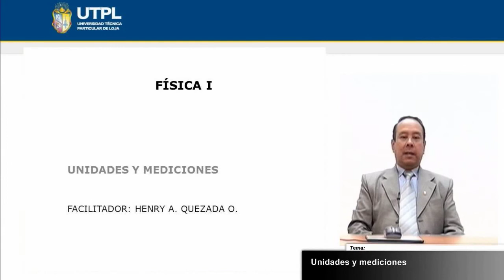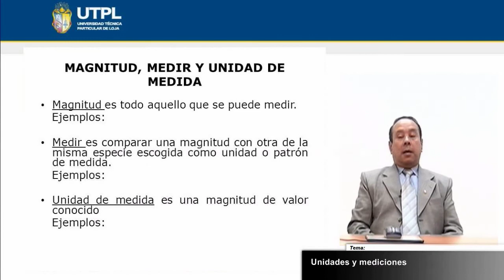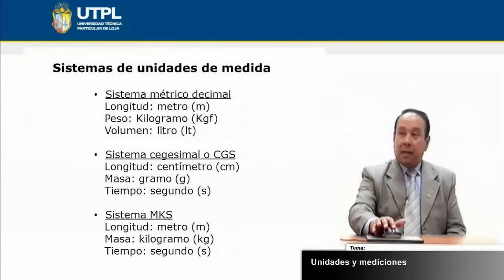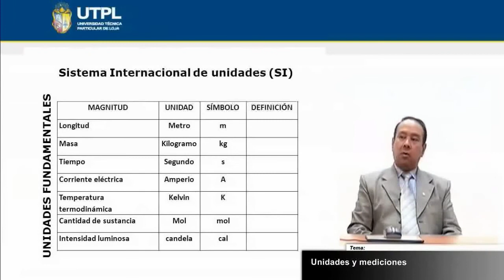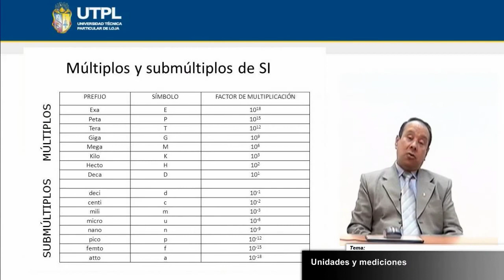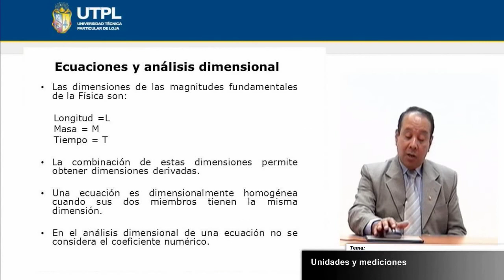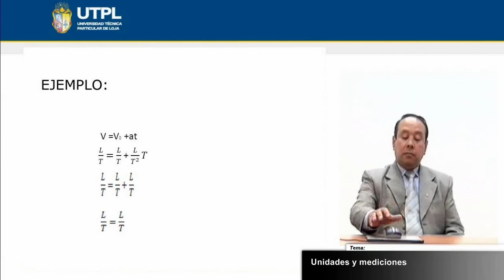UTPL UNIDADES Y MEDICIONES [(CCEE - FÍSICO MATEMÁTICAS)(FÍSICA I)]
Físico Matemáticas
Químico Biológicas
Física I - Física General
Tema: Unidades y mediciones
Ponente: Dr. Henry Quezada